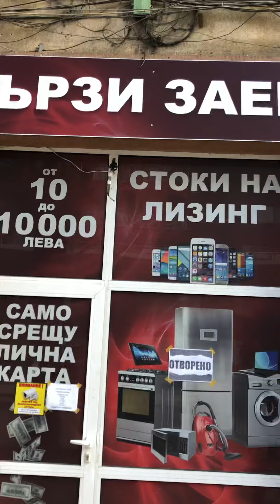Даниел Илиев - шампиона по кик бокс отваря офис за Бързи Кредити на Черковна 23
Бързи пари без кредитна история, в офиса на Даниел Илиев с рекордно ниски лихви сега!